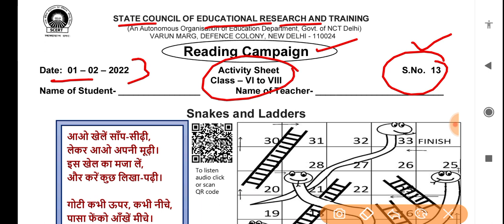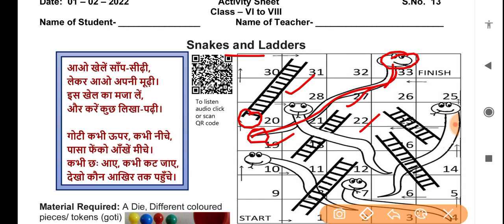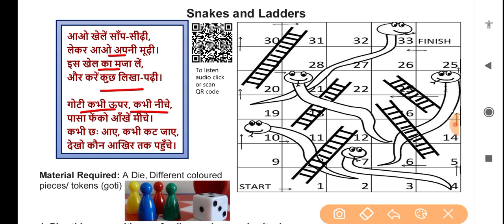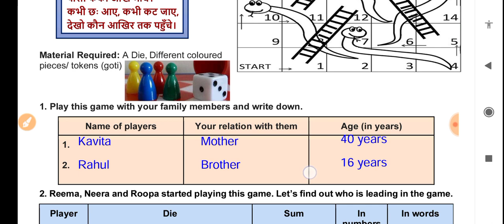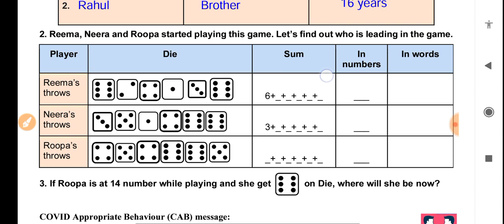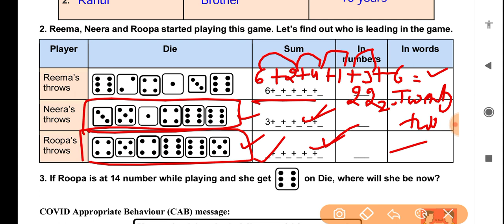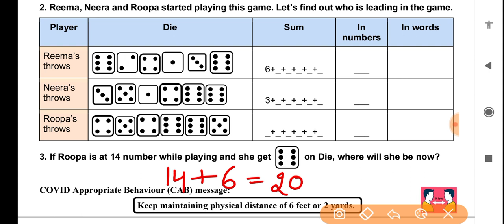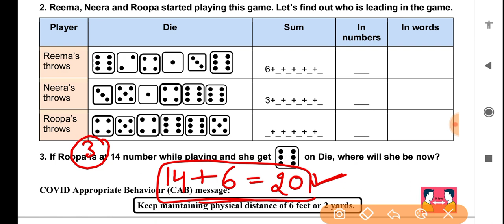Activity Worksheet 13 Math (English )class 6to8(1/2/22)/activity worksheet class6to8/mathworksheet13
Activity Worksheet 13 Math (English med ) class 6to8(1/2/22)/activity worksheet class6to8/mathworksheet13

worksheet13 class 1to1
worksheet13 class6to8
Class 6to8 worksheet13
Class6to8 workshet13
worksheet13 class6to8
worksheet13 class6to8
Worksheet13 class6to8
Worksheet13 class 6to8
Doe worksheet13 class 6to8
Doe worksheet13 class6to8
worksheet13 class 6to8
worksheet13
worksheet13 class6to8
worksheet13